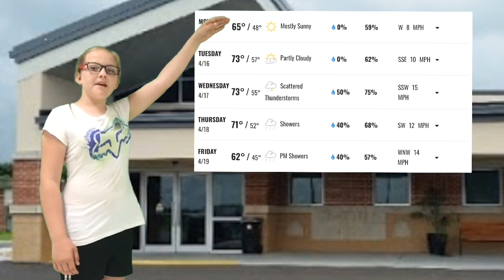Camel TV Last Episode for 2018-2019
This video is about Camel TV Week 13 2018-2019